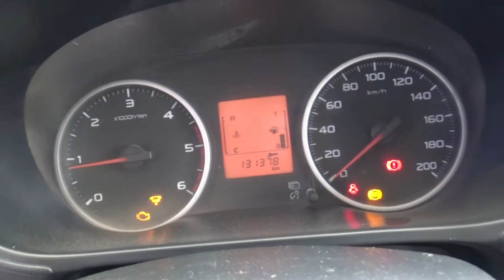Mitsubishi / L200 / 2016 - GH045698